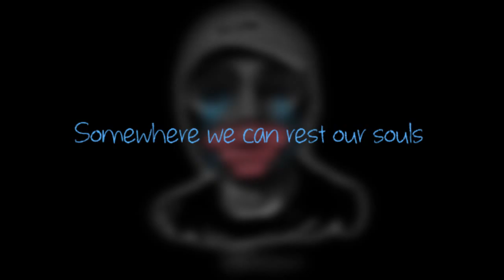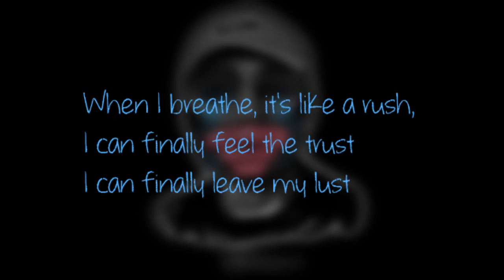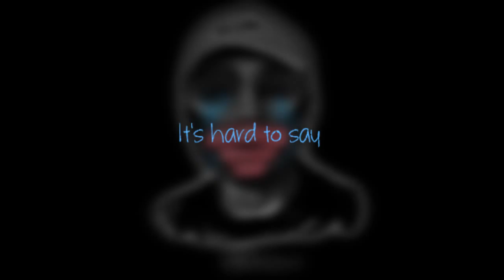Deuce - Circles + Lyrics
Deuce's remix of Circles. Video dedicated to Chloe